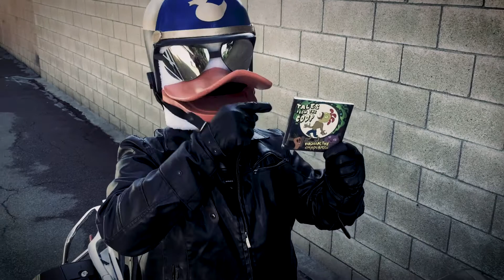Officer Quackly - Radioactive Chicken Heads "Tales From the Coop" Public Service Announcement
Officer Quackly here. Please view this important message and heed my warning about mutant delinquents, the Radioactive Chicken Heads and their latest crime against music, Tales From the Coop.

I urge you to NOT buy any of the Radioactive Chicken Heads albums